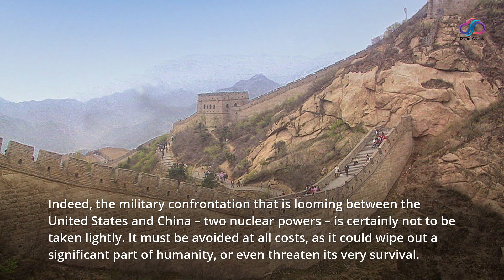Canada must ratify the Treaty on the Prohibition of Nuclear Weapons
September 26 is the International Day for the Total Elimination of Nuclear Weapons, a goal of paramount importance in the extremely dangerous times that we are passing through.

 Indeed, the military confrontation that is looming between the United States and China – two nuclear powers – is certainly not to be taken lightly. It must be avoided at all costs, as it could wipe out a significant part of humanity, or even threaten its very survival.

As the United States pressure its allies to adopt a more aggressive posture vis-à-vis China, including militarily, Canada must refuse and take the responsible act of ratifying the Treaty on the prohibition of nuclear weapons (TIAN).